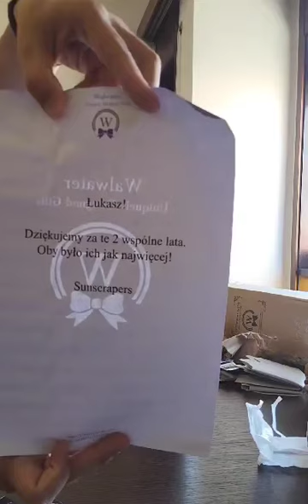Gift from Sunscrapers - 2nd work anniversary as a software engineer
A gift from my company, Sunscrapers, after 2 years of cooperation. Cheers @sunscraperscom !